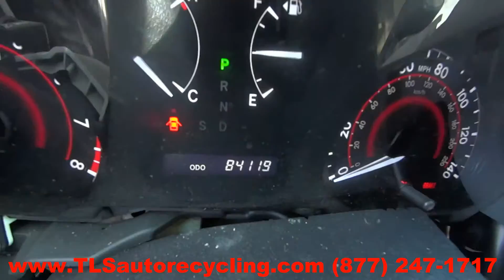2010 Toyota Highlander Parts For Sale - 1 Year Warranty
TLS Auto Recycling is parting out 2010 Toyota Highlander for used parts. Stock # 6114RD

Save up to 60% on Used Toyota Highlander Parts.

APRON CUT
BACK GLASS
BUMPER COVER REAR
BUMPER GRILL
DECK LID
ENGINE ASSEMBLY
FENDER
FUEL FILLER DOOR
GRILLE
HATCH
HEADLAMP ASSEMBLY
HOOD
LIFT GATE
LONG BLOCK
PARTS CARS TRUCKS
QUARTER GLASS
TAIL GATE
TAIL LAMP
TRANSMISSION
TRUNK LID
UPPER / LOWER TIE BAR
WHEEL
WINDSHIELD GLASS